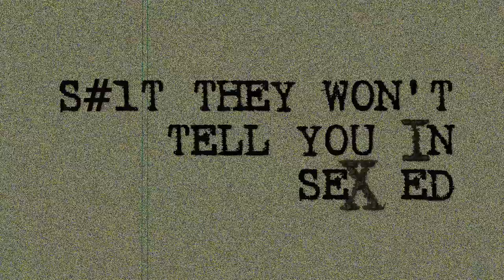Should I Do Porn? What's it Like Being a Porn Star? With Bruce Beckham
Do you want to do porn? Wonder what is it like to do porn? Or how is it to date someone that does porn? Dating a porn star?

Have you ever thought about what it would be like to be a porn star? An adult entertainer? A sex worker? If you were approached with the option, how would you decide? And, is it all it's cracked up to be? Surely, there are some downsides, right?

This week, I sat down with gay adult entertainer Bruce Beckham. We talked about the pros and cons, what it's like to date, and how to decide if you should be in the industry. Looking for money? Fame? Great sex? Or a way to explore your sexuality?

Bruce has appeared in many films including Dangerous Liaisons, Fire Island Cruising 7 and 8, Cauke for Free, The Slutty Professor, and Get Your Dick Out of my Son. He's worked with Dallas Steele, Eddy Ceetee, Jason Vario, Jesse Jackman, Alex Mecum, Micahel Del Ray, and Austin Wolf, just to name a few.

Episode 24: Should I Do Porn? With Bruce Beckham

FIND BRUCE HERE:
OnlyFans link is on his social media!

Category
Entertainment
License